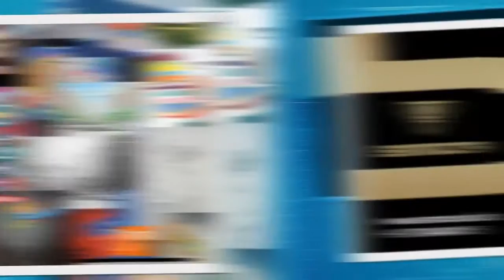architecture colleges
SMMCA is one of the top architecture schools in nagpur Providing Architectural Education and also offering Support to the Women's Education Society by COWA.